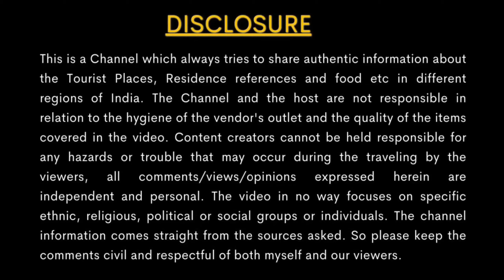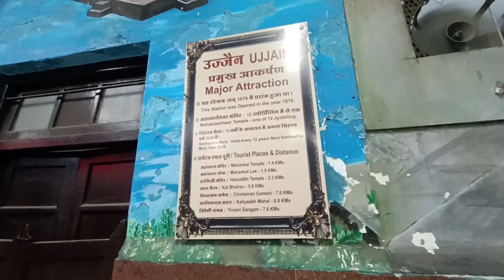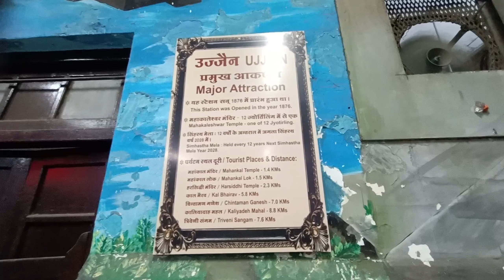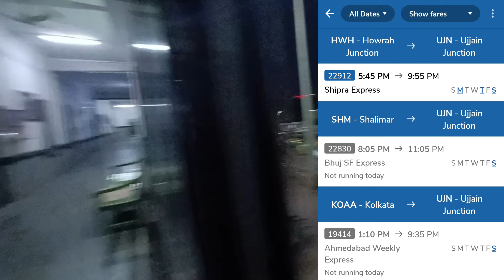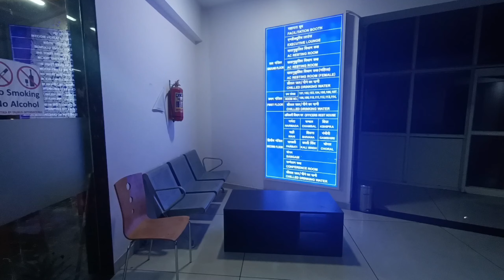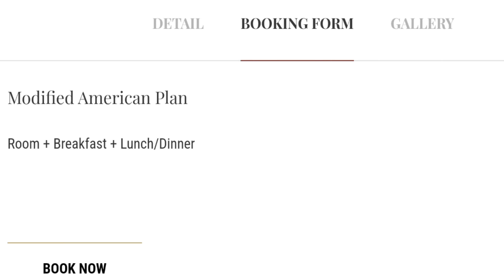Ujjain Avantika Complex | Ujjain Rail Retiring Room উজ্জয়নী কিভাবে পৌঁছলাম Ujjain Cheapest Stay2023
Ujjain Avantika Complex || Ujjain Rail Retiring Room || Ujjain Cheapest Stay

Ujjain Avantika Complex | Ujjain Rail Retiring Room | উজ্জয়নী মহাকাল মন্দির | Ujjain Cheapest Stay

Option 1 : Indian Rail Retiring Room
Option 2 :  Avantika Hotel

Option 1 : ভারতীয় রেল পরিচালিত রেলের Retiring  Room এ থাকার জন্য আপনারা অফিসিয়াল ওয়েবসাইটে Visit করবেন।
( আপনি যে ট্রেনের টিকেট কাটবেন সেই ট্রেনের টিকেট অর্থাৎ স্লিপার ক্লাস , থার্ড এসি,  টু এসি এই ট্রেনের টিকেট কাটার পরে ১০ ডিজিটের PNR নম্বর দিয়ে রেলের  AC Dormitory এবং Double  Bed Room ১২ ঘন্টা কিংবা ২৪ ঘন্টার জন্য বুক করতে পারেন)

Option 2 :  রেলস্টেশনের বাইরেই ডানহাতে অবস্থিত অবন্তিকা হোটেল। এখানেও বাতানুকুল ব্যবস্থাযুক্ত dormitory এবং পরিবারকে নিয়ে থাকার জন্য ডাবল বেড বা 5 Bed Room পেয়ে যাবেন।

Advance booking payment By QR CODE

AC DORMITORY
12 HOURS 500 Rs
24 HOUR'S 700 Rs

Double Bed AC Room
2240 Rs

5 Bed AC Room 4256 Rs

Veg Thali 80 Rs

Only Bathroom Refreshments 100 Rs / Person